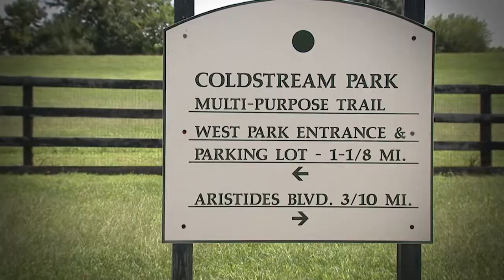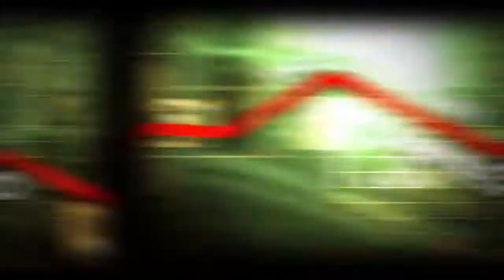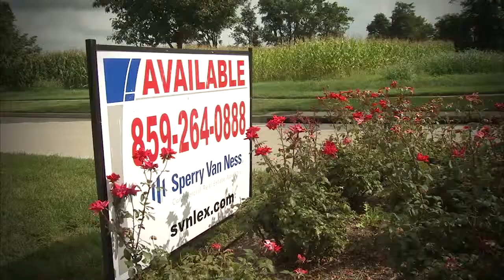LEX18 Investigates- Coldstream Land Deal